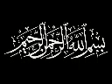PATANG UDHANA KAISA HAI !! | JUMA BAYAN (PART 1 ) | DT: 12.01.2018 | MUFTI ABUBAKAR QASMI SAHAB (DB)